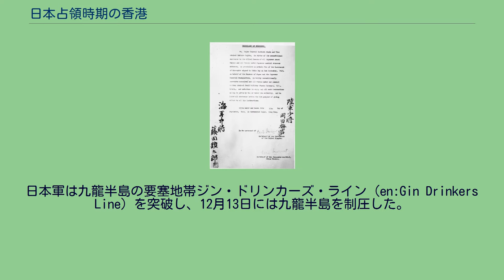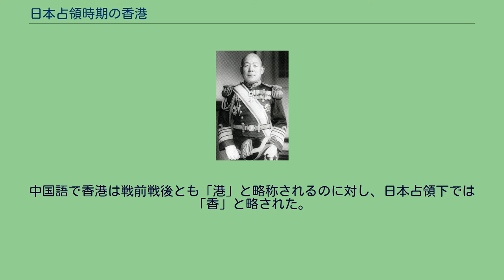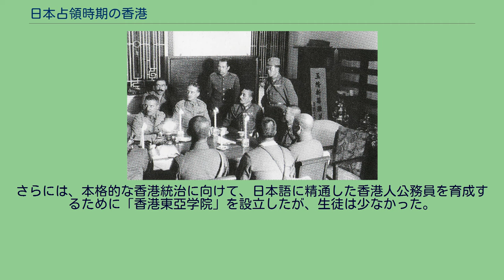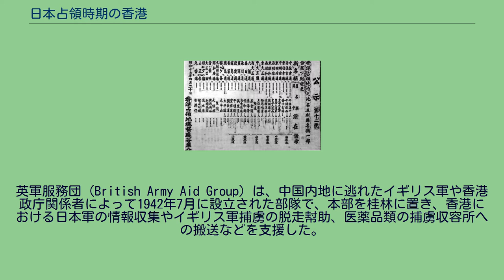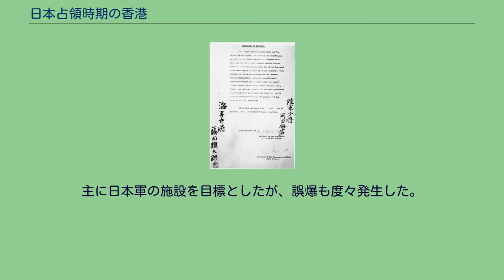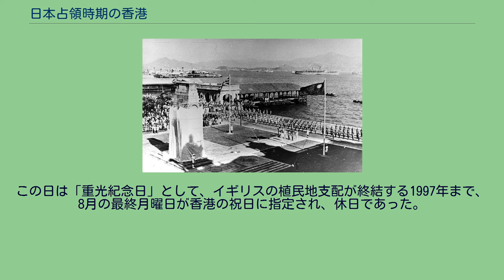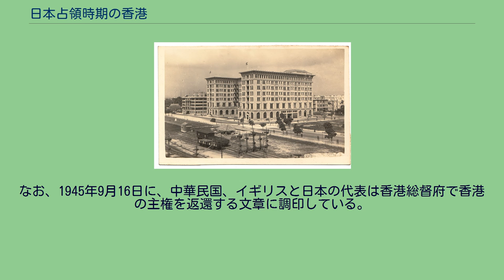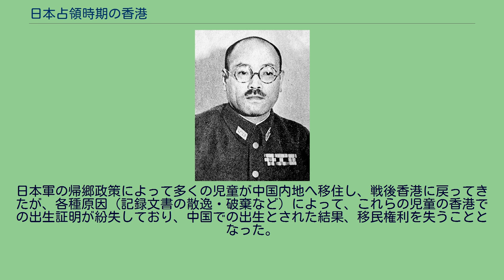日本占領時期の香港